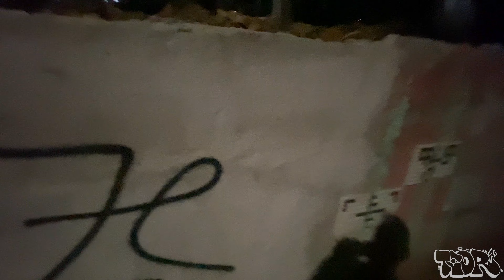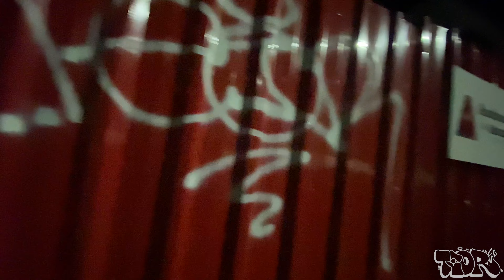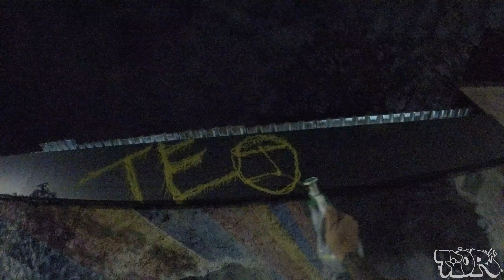GRAFFITI NIGHTS 8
Rolê noturno com o borrifador e algumas latas!